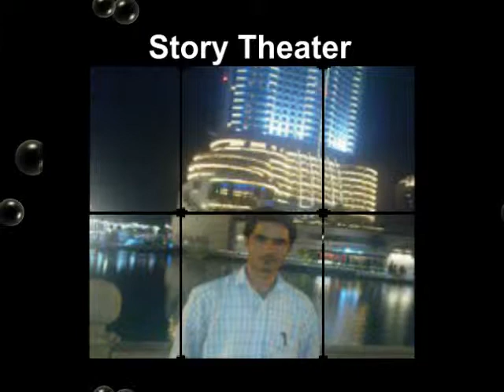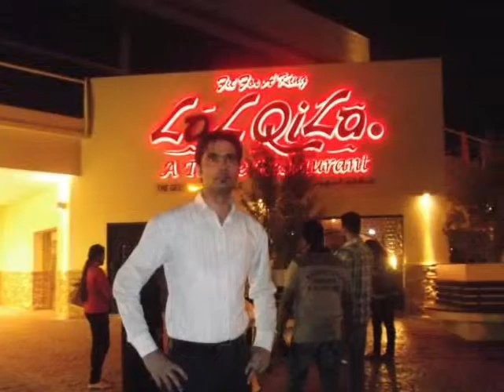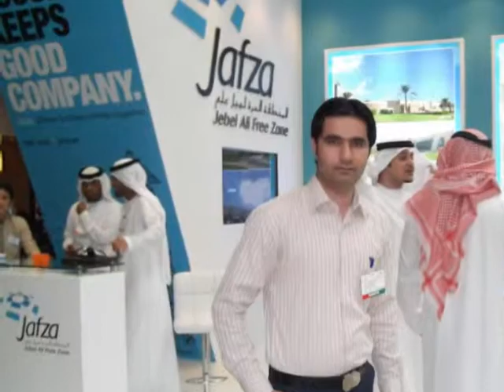sardar hussain photo video